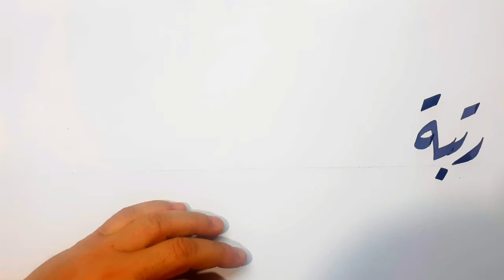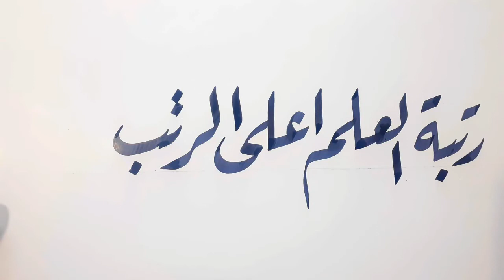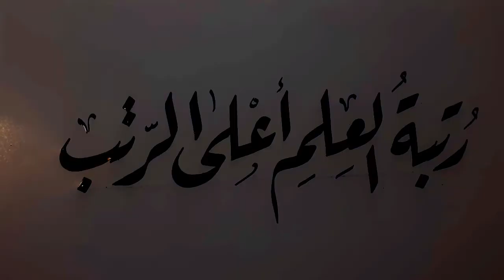رتبة العلم أعلى الرتب بخط الرقعة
كيف تكتب خط الرقعة  بطريقة سهلة
دى فيديوهات أقترحها  للمشاهدة أرجو أن تنال اعجابكم :